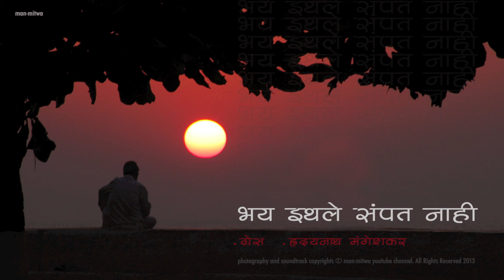BHAY ITHALE SAMPAT NAHI | भय इथले संपत नाही | COVER MOHAN MALI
bhay ithale sampat nahi - भय इथले संपत नाही.
cover from a live performance.

Marathi poem by Grace
Composed by Pandit Hridaynath Mangeshkar.
Originally sung by Lata Mangeshkar
Cover by Mohan Mali
bhay ithale sampat nahi
maj tuzi athawan yete...
mee sandyakali gaato
tu mala shikwilee geete

ALL COVERS BY MOHAN MALI